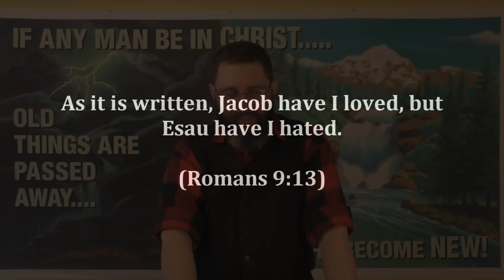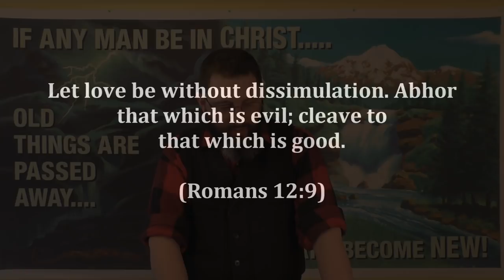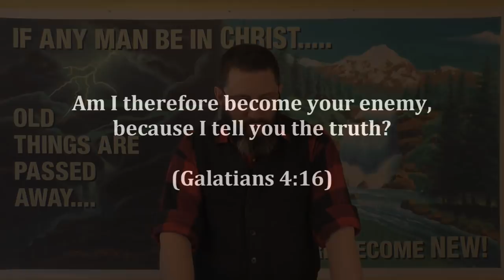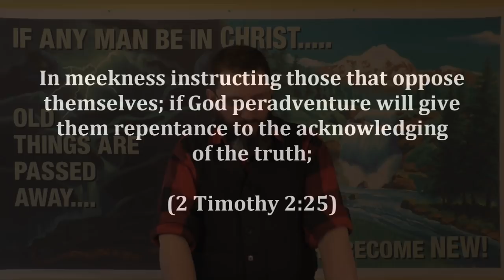CSOLP13: Why Are You So Filled With Hate?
Another favorite tactic of lost sinners who can't stand Biblical truth, is to call our beliefs "hate".